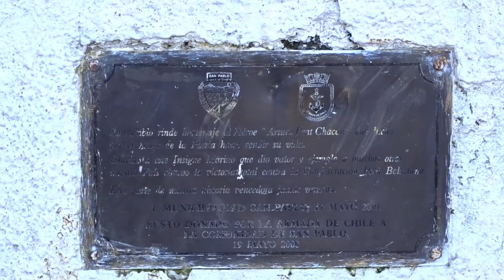explorando la plaza de san pablo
viajamos a san pablo a explorar la plazita espero
les guste y deja tu like saludos exploradores